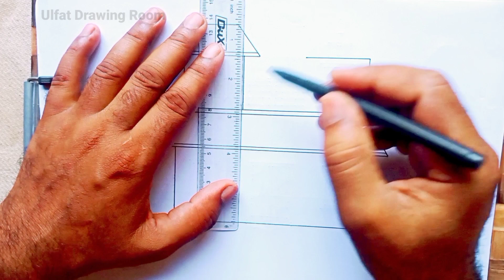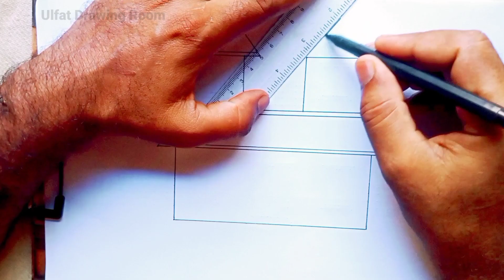how to draw a house | HouseNo11 | draw a house for beginners | draw a level house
@Ulfat Drawing Room
Welcome to Ulfat Drawing Room